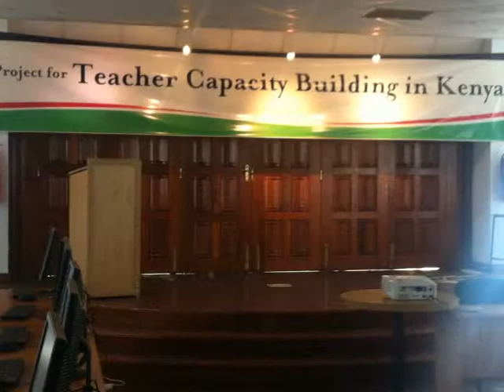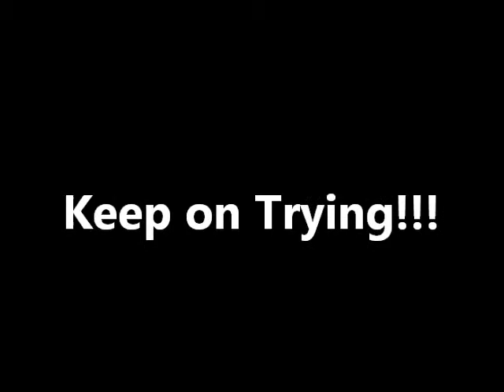SNU/EWB's e-learning workshop for Kenya teachers at FAWE computer room, 22-24,July, 2013